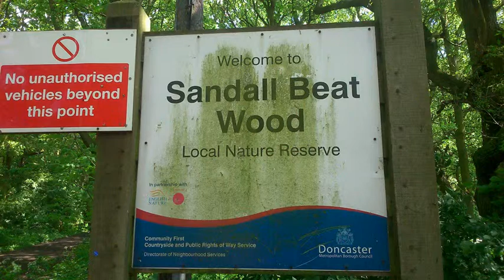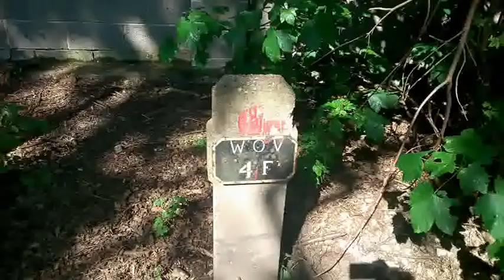Sandal Beat Wood Nature Reserve Doncaster 2014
A few photographs from Sandal Beat Wood Nature Reserve in Doncaster, taken in 2009.  These were taken during a family day out.

The following text was copied from wikipedia.

Sandall Beat Wood was planted in the early years of the last century on open land, and a patchwork of heath, fen, and rough pasture. This afforestation was part of a national campaign during the Napoleonic Wars, to provide timber for ship building. In 1809 Doncaster Town Council ordered 'Slater the Woodman' to buy many thousands of tree seedlings - a mixture of Larch, Oak, Ash, Beech, Sweet Chestnut, Scots Pine, Lime and Elm. To prepare the land for planting, drainage channels were dug in criss-cross fashion - 365 in all. Planting began in 1810 and continued during 1811 and 1812.

Recent times
As older, neighbouring woodlands were cleared, Sandall Beat Wood became an important refuge for many forest creatures. By 1966 Doncaster Council recognized this and the Beat was designated a Local Nature Reserve because of its rich and varied wildlife. In 1984 further special protection was given when the Nature Conservancy Council, now Natural England, classified the area as a Site of Special Interest (SSSI) because of the woods rare insects

Today
The Beat lies close to the heart of Doncaster, both geographically and emotionally. This together with its network of rides and footpaths, makes it a favourite place for townspeople to walk their dogs, go riding, picnic in summer, or simply explore the changing woodland.

N.B Covill's Trail, a 2 kilometre way-marked circular path, provides a hard, level surface that is suitable for wheelchairs and pushchairs.

Status
The Wood is owned and managed by Doncaster Council and is one of 66 publicly accessible Council-owned woodlands in the Borough, which cover 1300 acres (526 hectares) in total. Doncaster's Greenspace Audit & Strategy established a hierarchy of woodlands, which identifies Sandall Beat Wood as a District Woodland, one of 6 in the Borough. These are woodlands 20-60 ha in size with a 5 mile (8 km) catchment area. The Greenspace Strategy states:

'Their size and importance merits that they should be maintained to the highest standard and that they can provide centres of excellence for recreation, nature conservation and that their historic, diversity and landscape significance is protected, interpreted and marketed. These sites offer the opportunity to provide flagship projects, which can be the focus of civic and community pride. In certain cases, visitor facilities to allow whole day visits should be provided and a range of facilities to attract visitors should be created.'

Under the Borough's Woodland Strategy, Sandall Beat Wood is defined as a Key Managed Wood and its policy class is Conservation.

The Wood's Conservation policy class identifies its priority contribution to achieving the Council's woodland ownership objectives, although this is by no means exclusive. Like all Council-owned woodland, the Beat has a high public amenity interest; its urban location means that it is almost certainly the most visited and heavily used woodland in the Borough. Consequently, amenity value ranks alongside nature conservation and management regimes reflect this.

A Key Managed Wood is one where objectives will only be achieved through active woodland management and which will fall far short of its aims unless the Council intervenes. Doncaster Council now has active management plans covering Key Woodlands, which provide a comprehensive long-term management programme for the Borough's woods.
Sandall Beat Wood is thus identified as a high priority for the Council's attention.